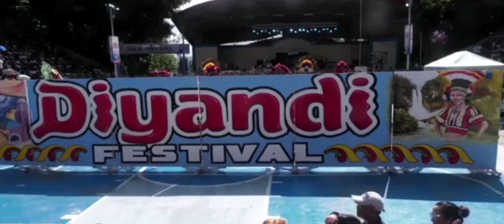ILIGAN CITY DIYANDI FESTIVAL COMPETITION 2023 GRAND CHAMPION 🏆🏆🏆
STREET DANCING COMPETITION
TOMAS CABILI NAT'L HIGHSCHOOL GRAND CHAMPION 🏆🏆🏆

This video is made for entertainment and fun in its purity (This video is not associated with any company or products mentioned on the video) ✔ Photos and music in their possession ✔ This video is completely made by fans. We will remove it carefully. ✔ If you are a music producer, photographer .. all copyright issues please contact us via email: __________________________________________________________________ *Copyright Disclaimer Under Section 107 of the Copyright Act 1976, allowance is made for "fair use" for purposes such as criticism, comment, news reporting, teaching, scholarship, and research.